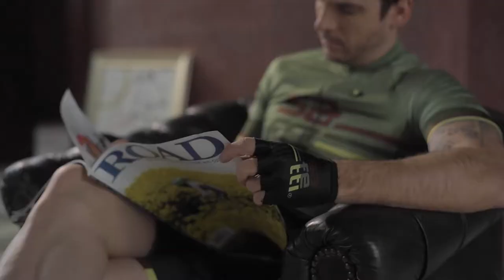Eleganza Mitica by Safetti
Mítico: famoso y que sobresale entre los de su género, hasta tal punto que ha entrado a formar parte de la historia o se ha convertido en un modelo.

Video: Sierra Photo